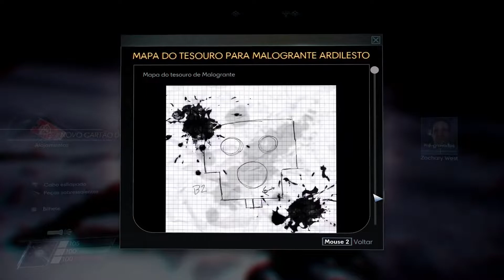🔴 Jogando Prey | Desvio | #11👨‍🚀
Em Prey, você acorda a bordo de Talos I, uma estação espacial orbitando a Lua no ano de 2032. Você é o elemento-chave de um experimento destinado a alterar a humanidade para sempre, mas algo deu terrivelmente errado.

Prey
A estação espacial foi tomada por alienígenas hostis e agora você está sendo caçado. Enquanto procura pelos segredos terríveis da Talos I e de seu próprio passado, você precisa sobreviver usando as ferramentas que encontrar na estação, sua astúcia, armas e habilidades alucinantes. O destino da Talos I e de todos a bordo está nas suas mãos.

Thriller de ficção científica
Nada é o que parece a bordo da Talos I. Como Morgan Yu, você tem a missão de decifrar as pistas que deixou para trás e desvendar a verdade sobre o seu passado. Que papel você terá nos planos da TranStar e na misteriosa ameaça que assola a estação?

Cenário único
A estação espacial Talos I, que orbita ao redor da Lua, simboliza o ponto máximo da iniciativa espacial privada. Explore uma suntuosa nave projetada para refletir o luxo corporativo dos anos 1960 e navegar interconectada por caminhos não lineares construídos para esconder inúmeros segredos.

Ameaça inimaginável
A presença extraterrestre sombria infestando a Talos I é uma ecologia viva voltada para a aniquilação de sua presa. Cabe a você, um dos últimos sobreviventes a bordo da estação, dar um fim ao ataque mortal desses predadores assombrosos.

Prey: Mooncrash
Lute para escapar de uma base lunar secreta da TranStar, onde os inimigos que você encontra, os perigos que você encara, os objetivos que você conclui e os espólios que você coleta são diferentes a cada vez que você joga. Com cenários dinâmicos e perigosos que sempre mudam, a campanha Mooncrash do Prey oferece um desafio ilimitado que testará até os jogadores mais experientes.

História
Em Prey: Mooncrash, a base lunar secreta da TranStar parou de transmitir logo após os eventos de Prey. Agora, Peter, um hacker a bordo de um satélite espião com a tarefa de interceptar a comunicação da TranStar, precisa descobrir o motivo. Preso por um contrato cruel com a KASMA Corp, a única esperança dele de rever sua família é descobrindo os segredos da base lunar.